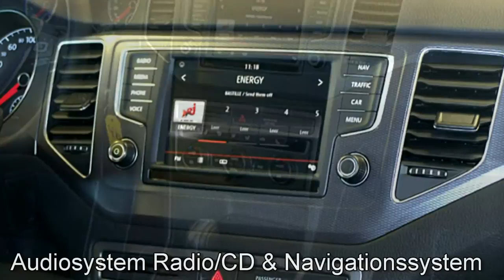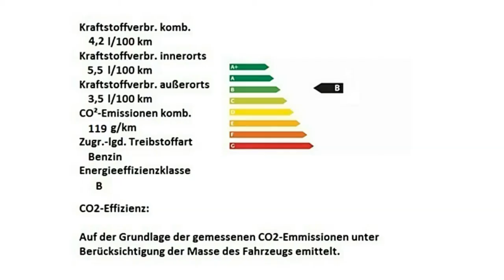Volkswagen Golf Sportsvan DSG Lounge GW530 Kryptongrau Autohaus Czychy